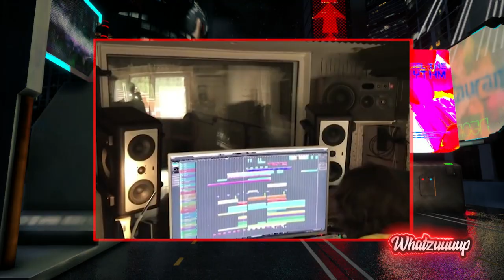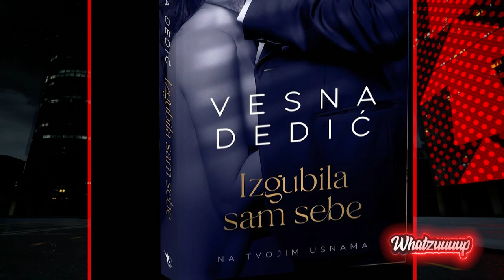Whatzuuuup - Ilija Božinović - Goca Tržan i Vesna Dedić - 01.06.2021. - Red TV